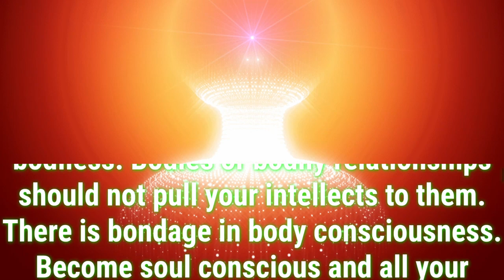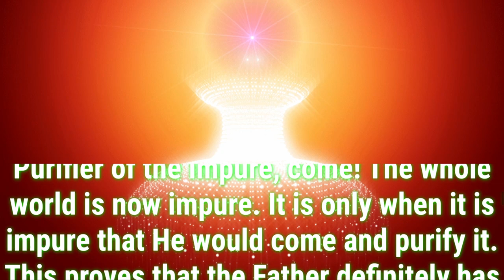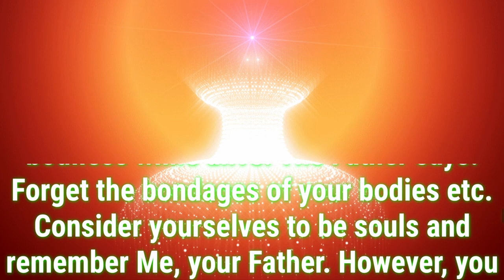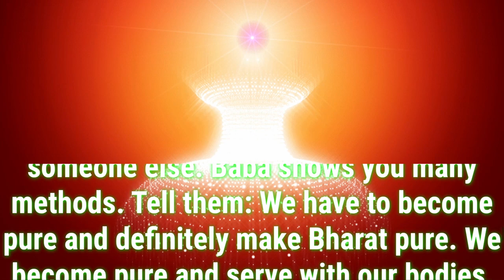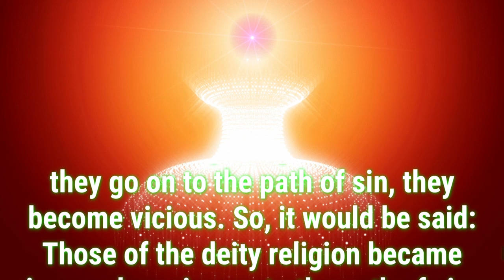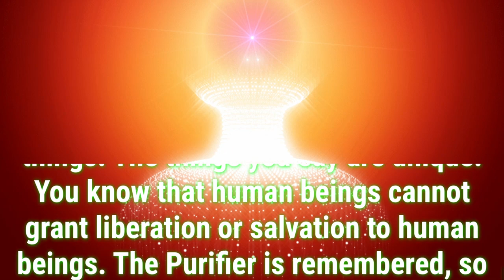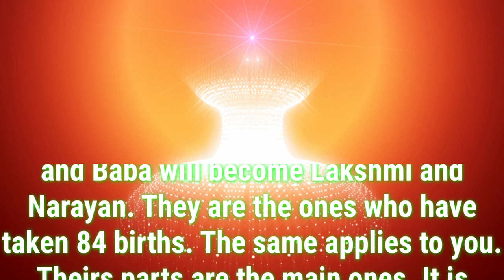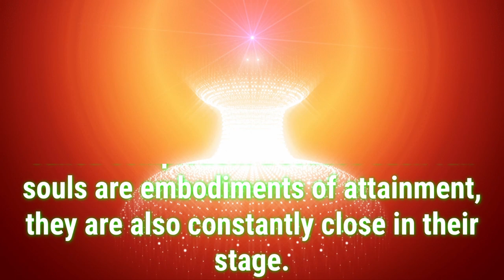Daily Murli English 5 October 2023|murli in English|English murli today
There are two types of murli:

1. Sakar Murlis refer to the original orations BKs believe to be the Supreme Soul speaking through Brahma Baba.
2. Avyakt Murlis are spoken by BapDada.